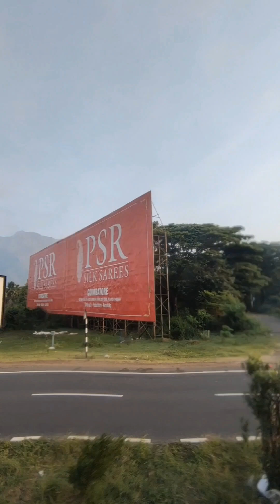Early morning drive through NH544 with the hills behind Amrita Vishwa Vidyapeetham in the backdrop.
Early morning drive through NH544 with the long chain of hills behind Amrita Vishwa Vidyapeetham in the backdrop. The college building at the foothills is not seen due to the mist.